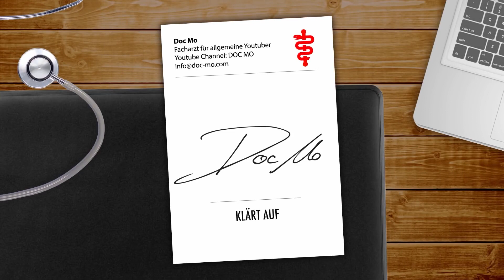5 goldene Verhaltensregeln fürs (Medizin) Praktikum - Doc Mo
Heute gibt es 5 Tipps, wie Du Dich im Medizinstudium bei Deinem Praktikum verhalten solltest. Ganz egal ob Du schon im Praktischen Jahr bist, eine Famulatur machst, ein Blockpraktikum absolvierst, oder auch erst beim Pflegepraktikum bist, diese wertvollen Tipps und Tricks solltest Du bei jedem Praktikum anwenden.

Schreib mir unten in die Kommentare ob Du noch mehr über das Thema wissen willst oder welche Themen Dich sonst noch interessieren!

Wenn Du mir helfen willst, meine Videos zu übersetzen dann klickt

Hier kannst Du Dich für die Medizinstudium Examen Kurse von MEDI LEARN eintragen, die mir sehr geholfen haben

Viel Spaß!
Dein Doc Mo